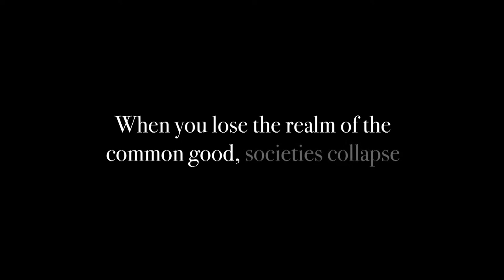LEBANON BORDERS OF BLOOD - Official Trailer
Lebanon is on the brink of collapse. Tracing the country’s history reveals how a minor regional conflict escalated into a full-blown geopolitical crisis. Lebanon—Borders of Blood brings to light how a series of catastrophic decisions can forge the destiny of millions. For the first time on film or TV, the epicenter of the Middle East geopolitical crisis is represented and discussed from all sides of the conflict.
The winner of Best Documentary Series at the Doc Forum, in addition to six awards, including Best Series and Best Director